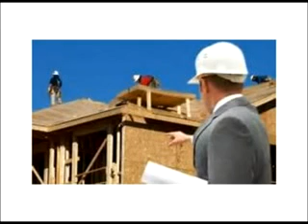film en ewe MAWU FE DODO 2REAL